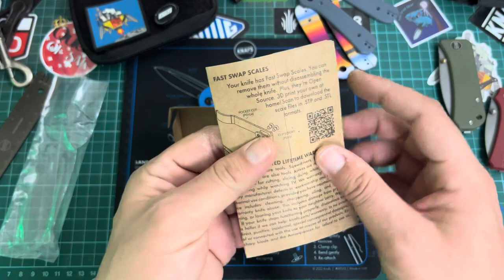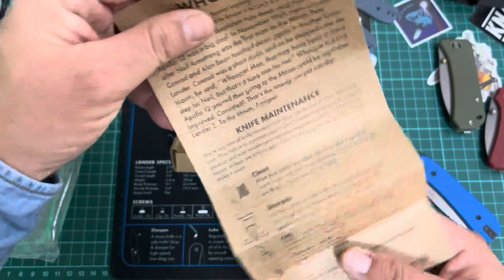❌ REVISIÓN ❌ navaja KNAFS LANDER 2. Loquito me tiene…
Revisión de la navaja @knafs_co Lander 2 una maravilla para nuestro